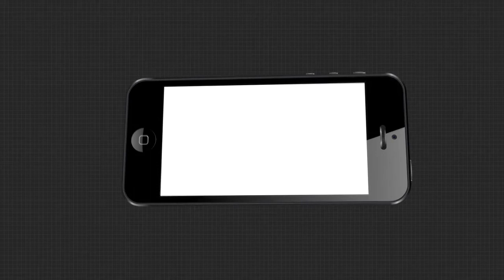ଜଣେ ଗରିବ ଲୋକ ବିଧାୟକ ହେବା କଥା ବିଜେଡି ସହିପାରୁନାହିଁ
ଜଣେ ଗରିବ ଲୋକ ବିଧାୟକ ହେବା କଥା ବିଜେଡି ସହିପାରୁନାହିଁ : କେନ୍ଦ୍ରମନ୍ତ୍ରୀ ପ୍ରତାପ ଷଢଙ୍ଗୀ